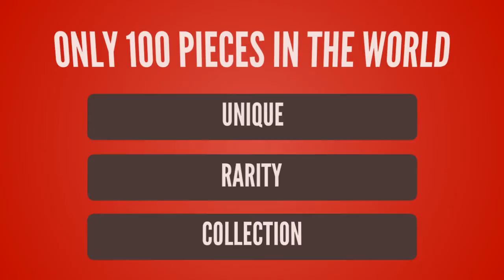League of Legends-Azir【The Emperor Of The Sands T-Shirt】League of Legends lol T-shirt Design ur Game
League of Legends-Azir【The Emperor Of The Sands T-Shirt】League of Legends lol T-shirt Design ur Game life

- !beer
- !pizza
- !weather (your city)
- !(your country)